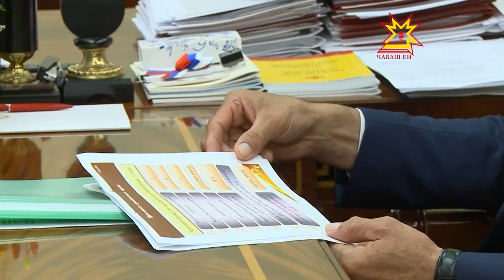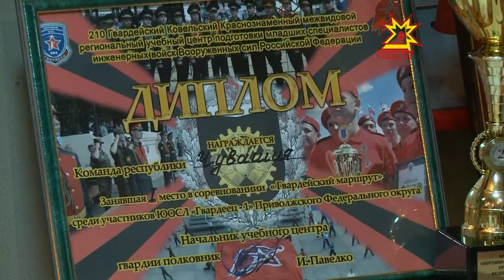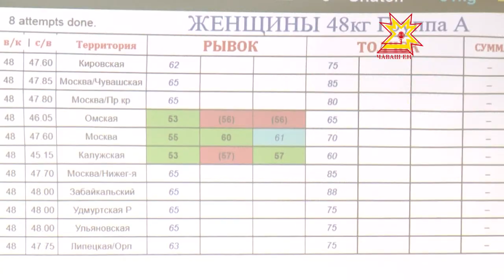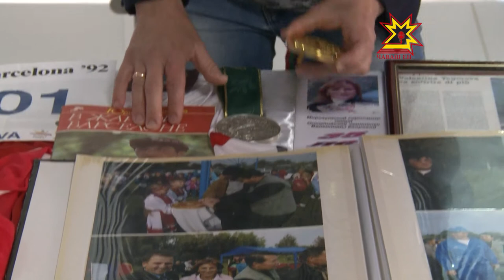Республика 01.08.2017 на чувашском языке. Вечерний выпуск